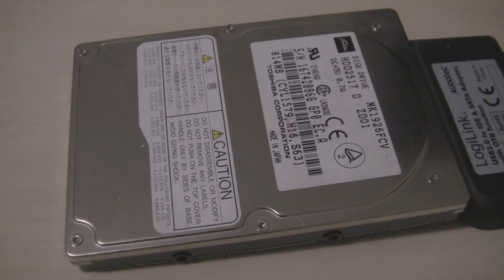Toshiba MK1926FCV in action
This must have been expensive!